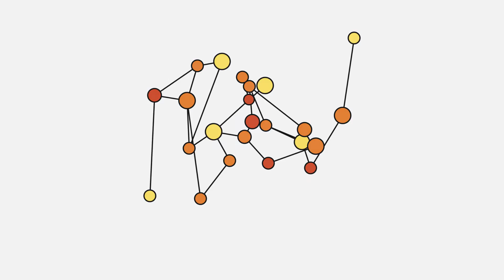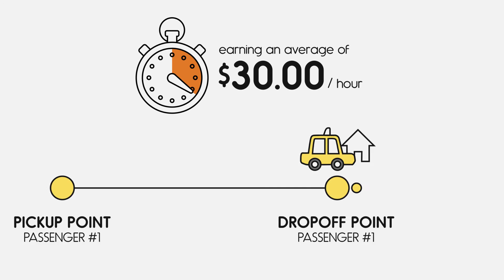Motion Graphics // SWAT Driver Recruitment Video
Animation by: Nikita P. Wibisono
Client: Ministry of Movement

A two-minute explainer video for prospective drivers for the SWAT App, a new Singapore-based ride-sharing service. With orange being the company brand color, the style is simple, friendly, with primarily orange hues.

The video is meant to promote the advantages of the app over alternative methods of transportation.